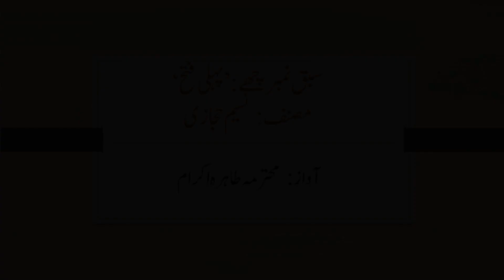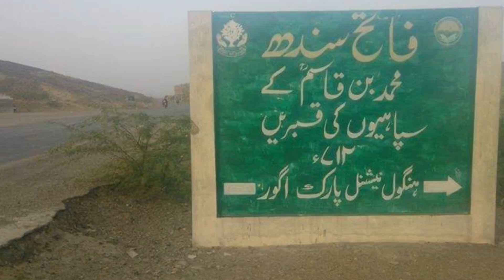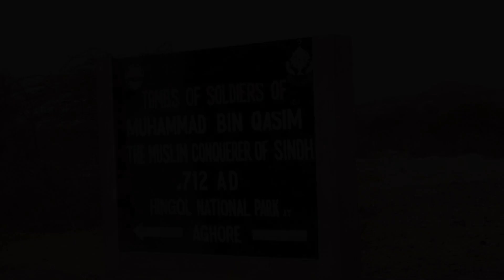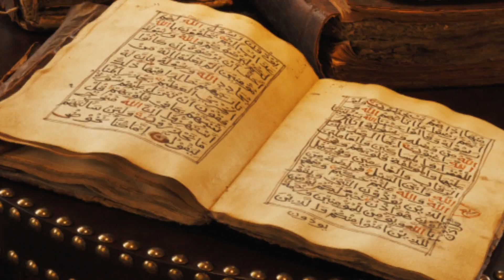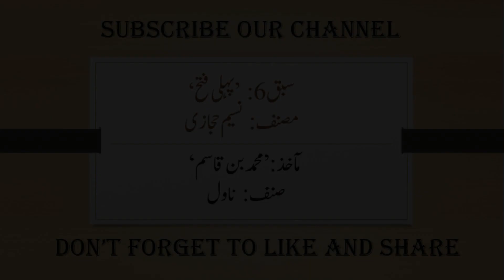FA/FSc 2nd Year | Sarmaya e Urdu Ep. 6 | Pehli Fatah (Muhammad Bin Qasim) | AudioBook | Urdu Class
I made a facebook page for our FA/Fsc students.
you can like my facebook page for more assistantce in studying Urdu.

1st chapter reading , manaqab e Umer Bin Abdul Aziz by Shibli Nomaani
پہلا سبق " مناقب ِ عمر بن عبدالعزیز" از شبلی نعمانی ۔ مقالات ِ شبلی جلد چہارم

2nd chapter reading “Tashkeel e Pakistan” by mian Ahmed Bashir
دوسرا سبق "تشکیل ِ پاکستان" از میاں بشیر احمد ۔ کارنامہ اسلام

3rd chapter reading :Nawab Mohsin ul mulk “ by Molvi abdul Haq (chand Ham Asar)
تیسرا سبق "نواب محسن الملک" از مولوی عبدالحق ۔۔۔ چند ہم عصر

4th chapter reading:  Mehnat Pasand khirad mand by molvi Muhammad Hussain Azad (neerang e khyal)
چوتھا سبق : محنت پسند خرَد مند" از مولوی محمد حسین آزادؔ - نیرنگ ِ خیال

5th chapter reading : Akbari Ki HImaqatain by Molvi Nazeer Ahmed
پانچواں سبق : اکبری کی حماقتیں از ڈپٹی نذیر احمد- مراۃ العروس

POETRY- NAZM
حصہ شاعری ۔۔۔ نظم
1st poem Hammd by Maolana Zaffer Ali Khan
حمد از مولانا ظفر علی خان
2nd poem NAAT by Hafeez Taib
نعت از حفیظ تائب

GHAZAL –غزل
1st Ghazal by khawja Mir Dard
خواجہ میر دردؔ--- کام مردوں کے جو ہیں سو وہی کر جاتے ہیں

2nd Ghazal by Khawaja Mir Dard
خواجہ میر دردؔ۔۔ کیا فرق داغ و گُل میں کہ جس گُل میں بُو نہ ہو

ایف اے/ ایف ایس سی سال دوم کی تمام کتابیں مفت پی ڈی ایف میں حاصل کرنے کے لیے لنک پر کلک کریں۔

ایف اے/ ایف ایس سی سال اول کی تمام کتابیں مفت پی ڈی ایف میں حاصل کرنے کے لیے لنک پر کلک کریں۔

We are teaching from home so I am sharing my class lectures and content reading for all students who are studying the same level.